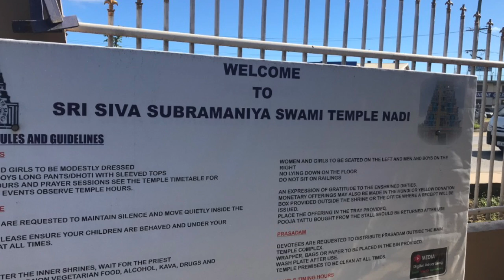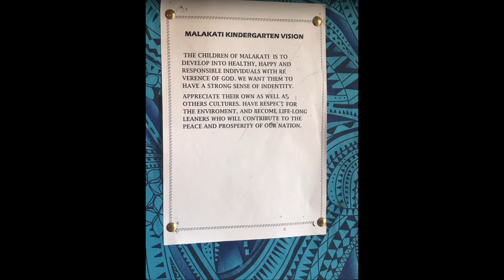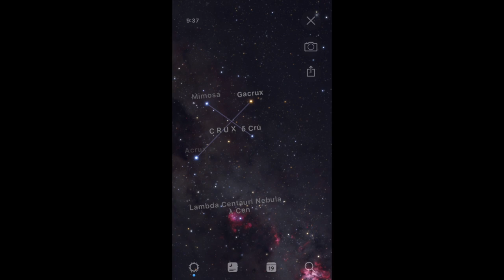FIJI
This video is about FIJI